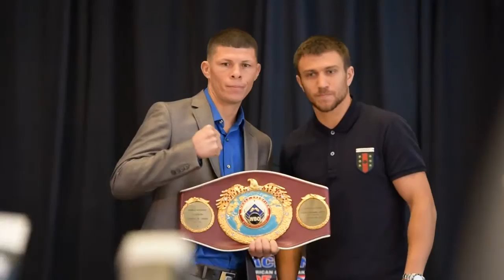Rocky Martinez vs Vasyl Lomachenko FACEOFF!